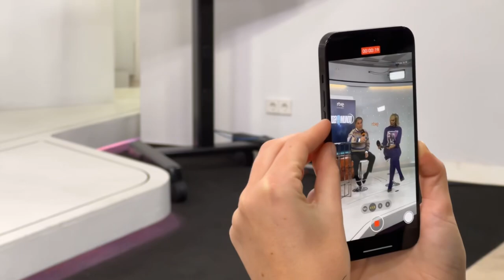Pedro Ruiz vuelve a RTVE con ‘Nada del otro mundo’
Viernes 8 de diciembre a las 22:10h en La 1